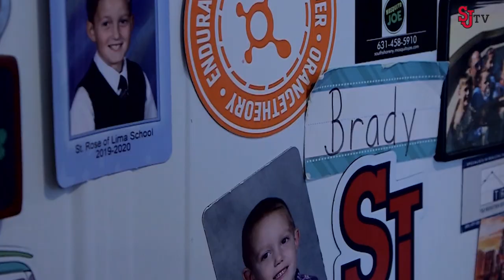RED STORM REPORT (Ep. 6): Joe Tartamella Family Man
St. John's Women's Basketball Head Coach, Joe Tartamella, welcomes us into his home to see what he's like off the court.